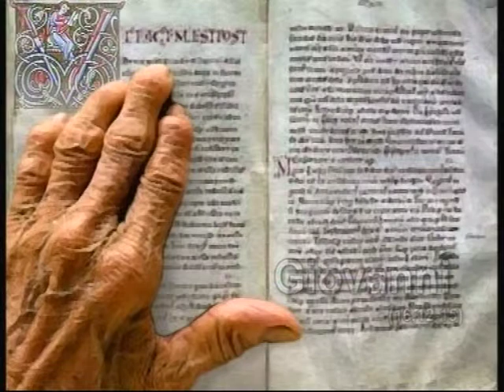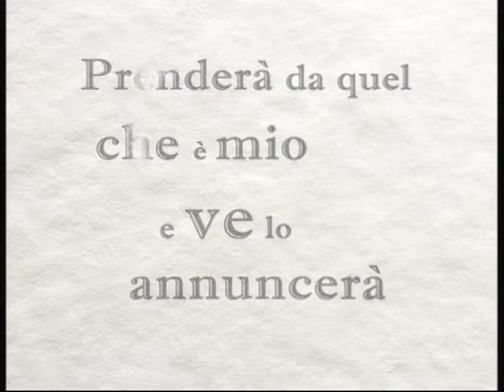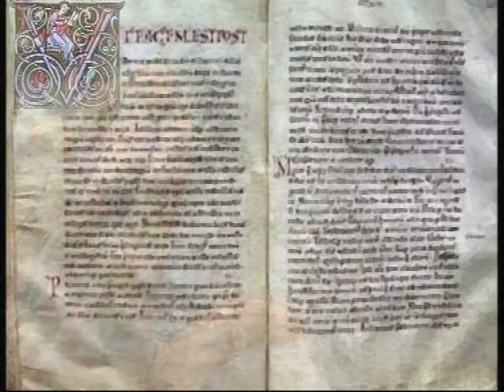vangelo della Santissima Trinità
Dio è Padre creatore, Dio è Figlio redentore e Dio è Spirito santo amore. le tre divine Persone ci permettono di vivere nella fede, nella speranza e nell'amore.